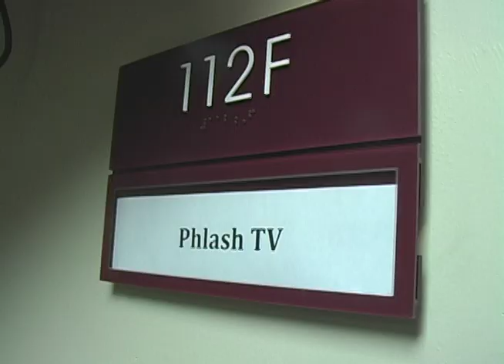Media Palooza 2012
Media Palooza 2012 Promo